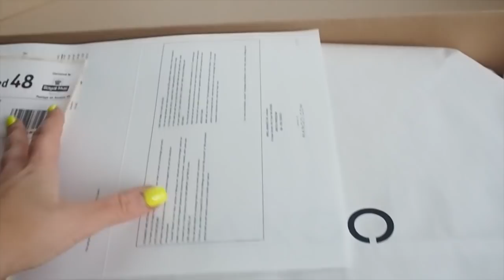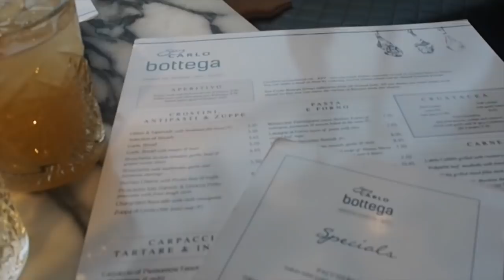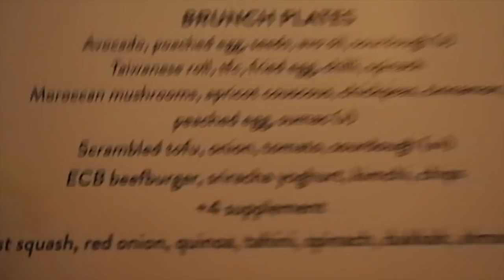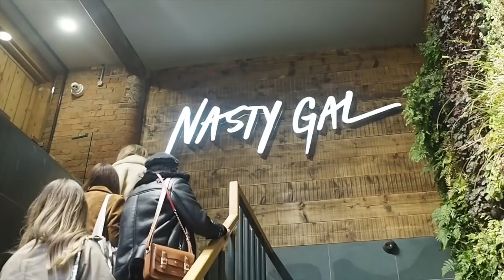VLOG NO.4 | MANGO/ZARA DELIVERY | NASTY GAL & EGO BLOGGER EVENT | PRIMARK/HOMESENSE HOMEWEAR SEARCH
FOLLOW @IMHANNAHWHITING ON INSTAGRAM

HI ANGELS!

ENJOY VLOG NO.4!

LOVE YA.

HAN. X